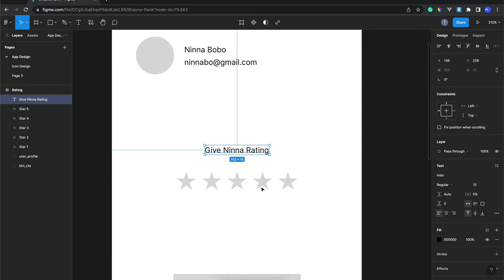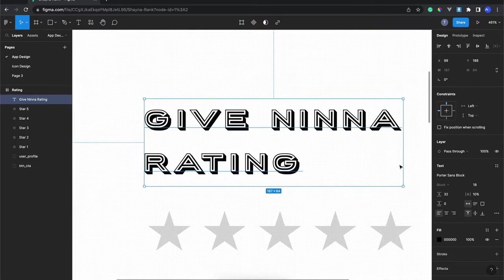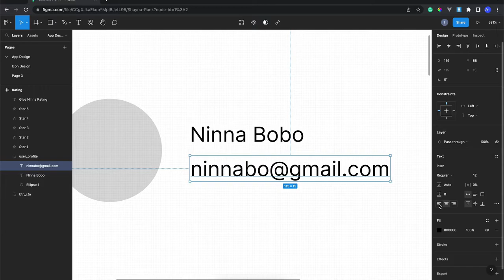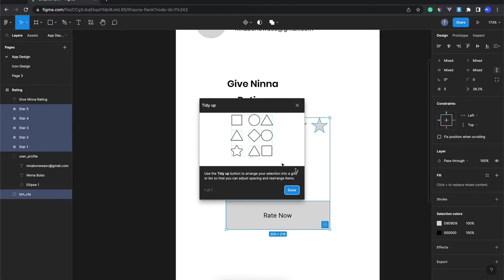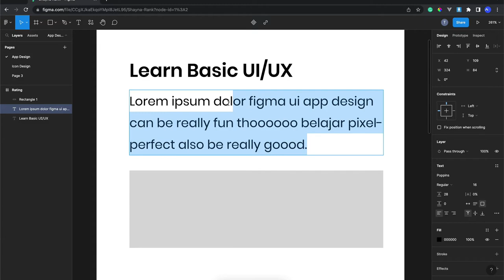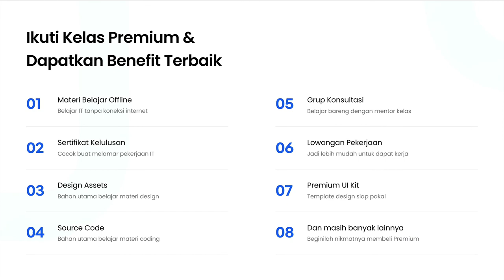5) Text Properties | Tutorial UI/UX Design Figma 2023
Hi people with the spirit of learning, pada kali ini kita akan mempelajari cara mengubah jenis font dan ketebalannya. Font yang digunakan secara gratis untuk projek komersil yang telah disediakan oleh Google.